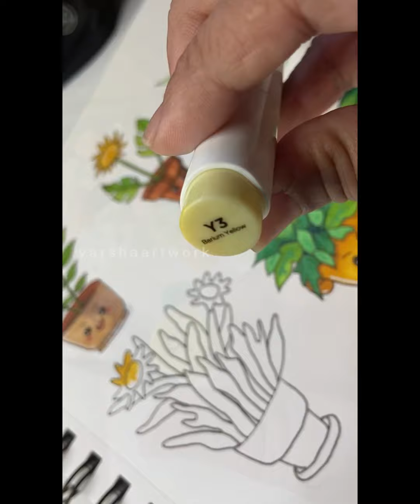Easy Ohuhu Marker 9 Painting for beginners / kawaii Cute plant 🪴